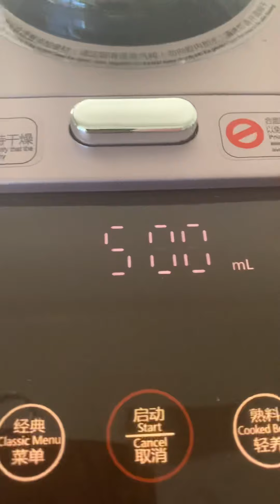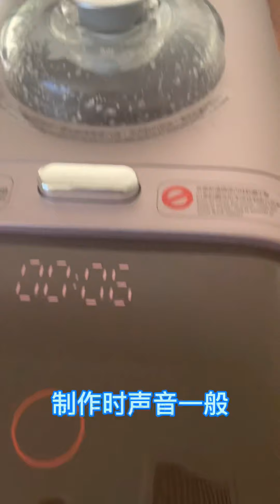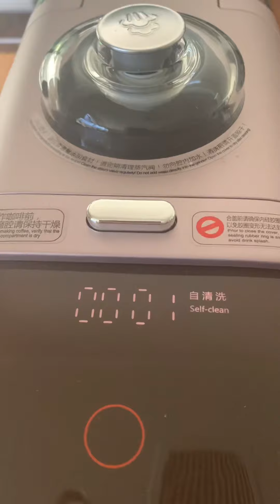九阳自动清洗破壁豆浆机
最新的九阳豆浆机使用感受。